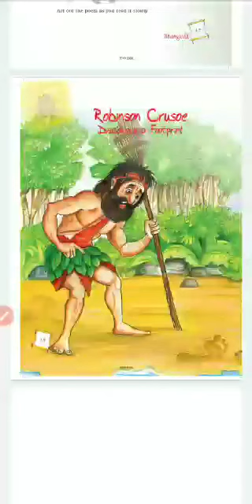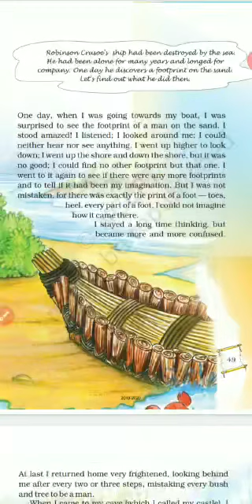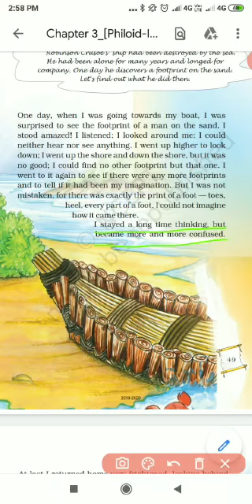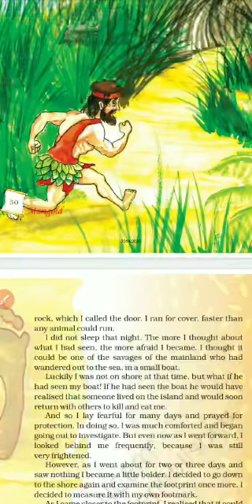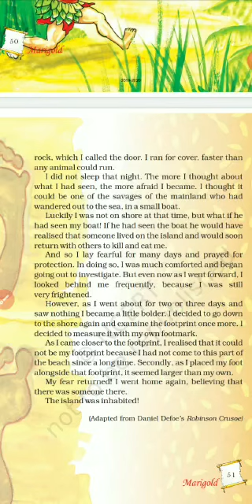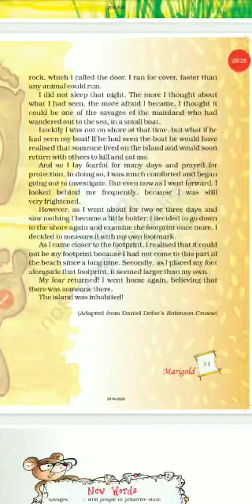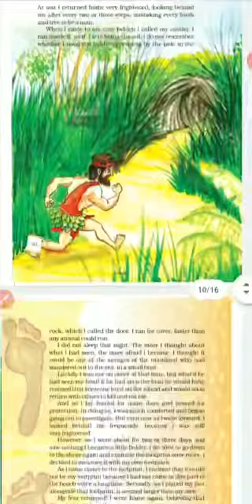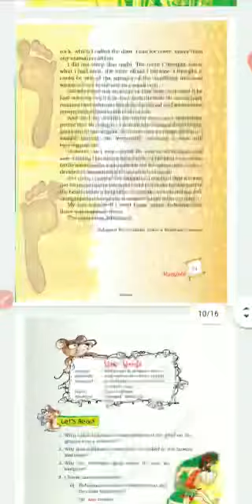Robinson Crusoe class 5 ncert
story explanation